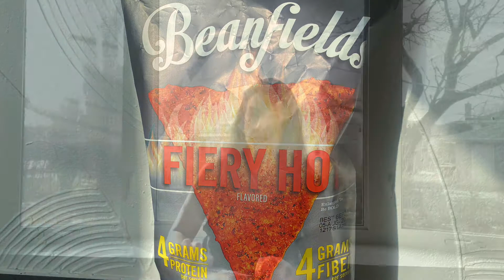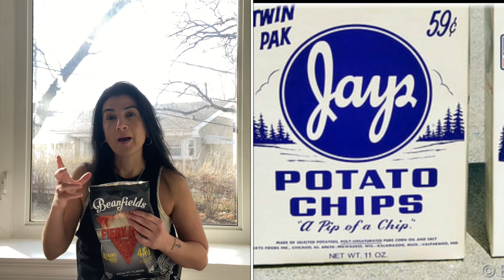Beanfields, Fiery Hot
Hey Guys!
Thank you for stopping by. You’re always welcome to join my Vegan, Fighting and Fitness Fam❤️💪🏻